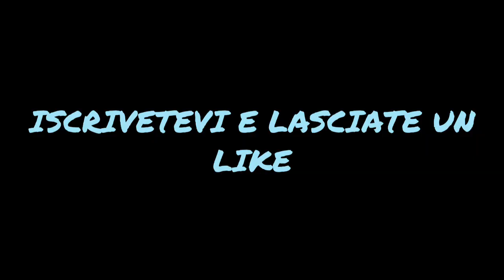Emanuel Vignato | Chievo Verona | Goals, Skills, Assists